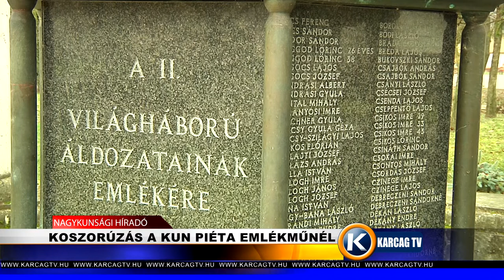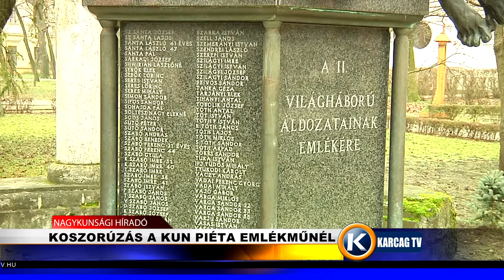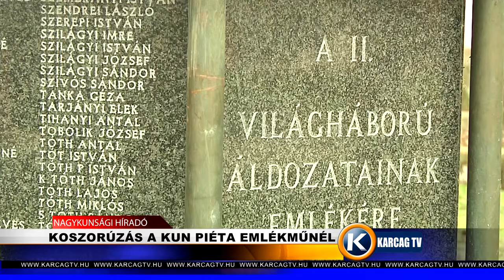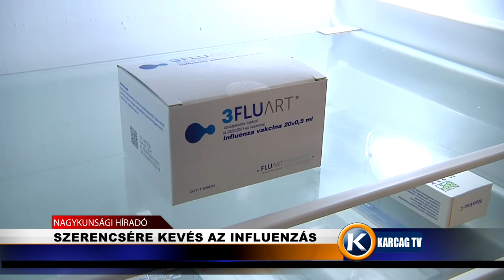Nagykunsági Híradó 20210111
- KOSZORÚZÁS A KUN PIÉTA EMLÉKMŰNÉL
- EMLÉKEZŐ ISTENTISZTELET
- MEGKEZDŐDÖTT A KÓRHÁZI DOLGOZÓK OLTÁSA
- SZERENCSÉRE KEVÉS AZ INFLUENZÁS